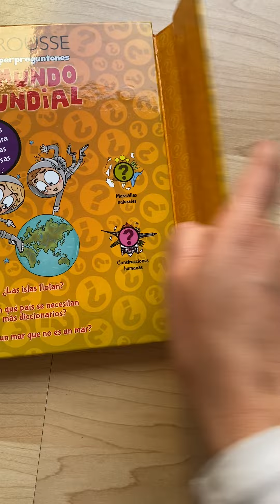Los Superpreguntones: El Mundo Mundial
Un compendio de 139 preguntas y respuestas ilustradas que nos permiten aprender entre otras cosas: qué montaña tiene la cara más dura, cuál es la isla más vieja del mundo o en qué pueblo no hace falta un congelador. Las preguntas están organizadas en dos secciones: “Maravillas naturales” y “Construcciones humanas”.